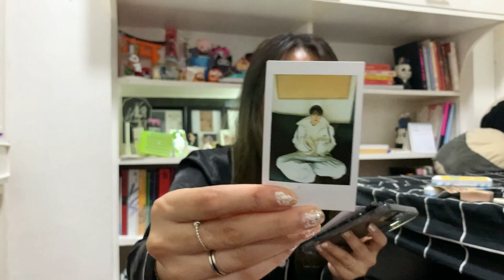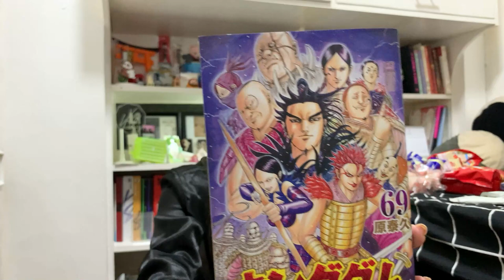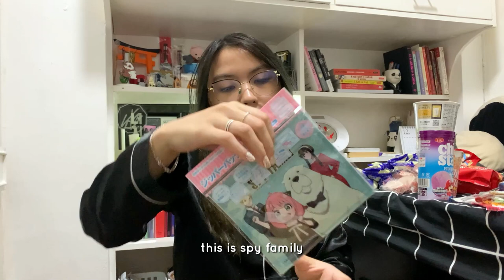unboxing my 🇯🇵 Japan package while talking about AAA| whatigotforchristmas 🎁VLOGMAS 2023 🎄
Hello everybody! Here is another vlogmas video! We are unboxing my early Christmas gifts while talking about AAA in the Philippines.

🤍 I am Julienne A. Chai is also fine.  I am in my 20's and just going through the adventures of life. I create vlogs about mental health, adulting, books, kpop and anything that life throws at me. *virtual hug* from your online friend here.